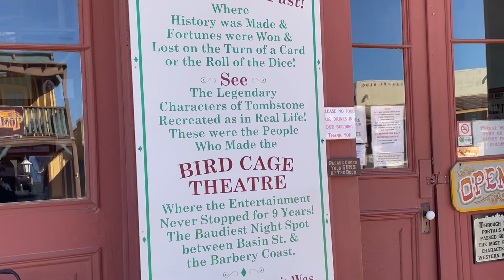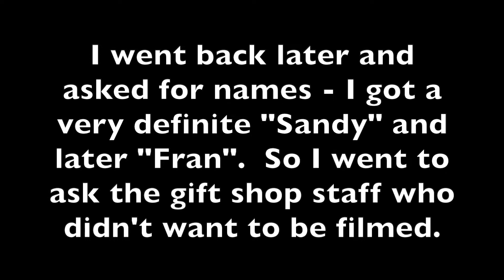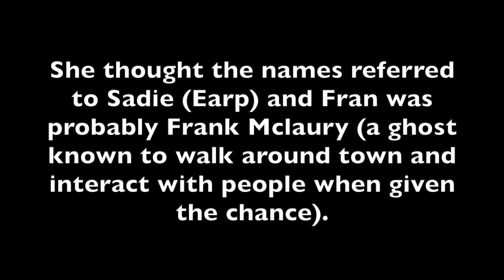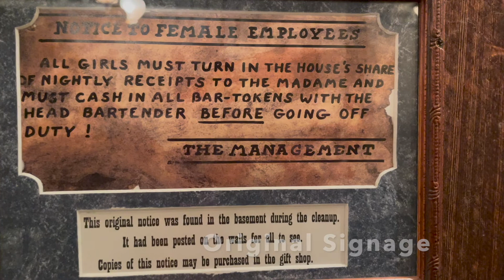Talking with Famous Ghosts in Tombstone Arizona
In this episode Caron connects with some famous ghosts while at the Bird Cage Theatre in Tombstone Arizona.